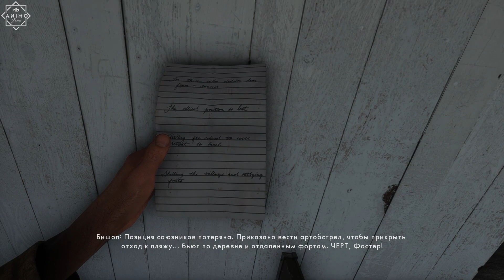Battlefield 1 - Посыльный - Посыльный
Пролог начинается с разгара неизвестного сражения между американской морской пехотой и войсками кайзеровской Германии. Поочерёдно мы сражаемся и погибаем за двоих солдат и одного танкиста (их имена генерируются в случайном порядке), а последний солдат попадает под артобстрел, но выживает, оставшись один на один с немецким солдатом. Оба смотрят друг на друга с непониманием, не решаясь идти в атаку…